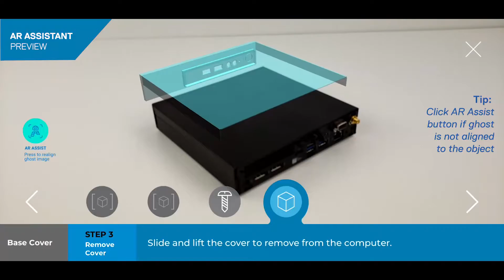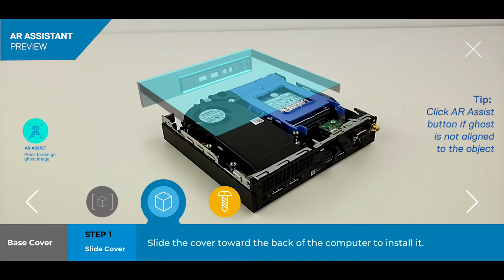USER TESTING OPTIPLEX MICRO SSD REPLACEMENT